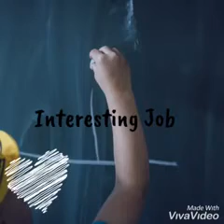Job Consideration - Nurjanah TBI 1B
Video from Tata.